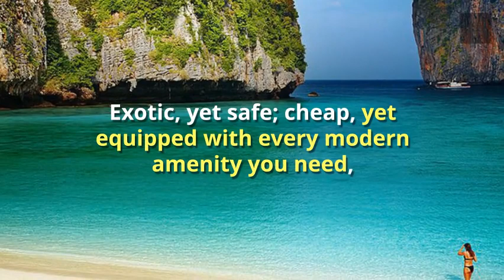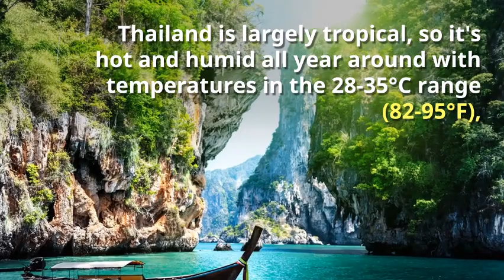Thailand Holidays December 2018